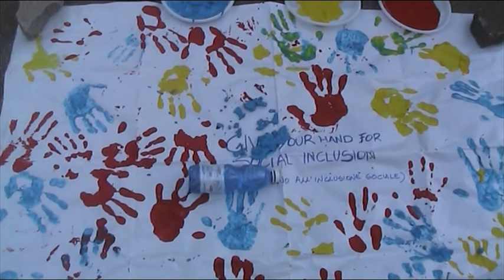All Different/All Equal - Siamo tutti diversi ma tutti uguali!!!ahahah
"All different - All equal" (Azione 1.1) è consistito in uno scambio giovanile della durata di 8 giorni in cui 30 giovani partecipanti provenienti da Romania, Bulgaria, Polonia, Estonia, Turchia e Italia si sono incontrati nella città di Palermo al fine di approfondire la tematica dell'emarginazione sociale, con particolare riferimento alla condizione dei soggetti con disabilità, al fine di generare un cambiamento nell'accezione comune di diversità.

Le Attività del progetto si sono svolte a Palermo:
dal 24 al 31 Maggio 2013

30 Maggio 2013: in mattinata attività presso la sede di Uniamoci Onlus con la costruzione dei jigsaw of the human rights ed analisi dei valori principali condivisi dal gruppo di partecipanti; costruzione del Puzzle dei diritti delle persone con disabilità ed intervento tramite skype del Prof. Urbano Stenta, rappresentante della delegazione italiana durante il processo di redazione della UN Convention on the rights of persons with disabilities.
Nel pomeriggio realizzazione dello street event in svariate piazze della città di Palermo.
Aperitivo e Karaoke.

Organizzazioni Partner:

1) Associazione Uniamoci Onlus (ITALIA)
2) Association "Youth, education and society" (BULGARIA)
3) Kırşehir Youth Culture, Art, and Environment Protection Center (TURCHIA)
4) Eesti Erinoorsootöö Ühing nor (ESTONIA)
5) Asociatia "Alaturi de noi pentru viitorul tau" (ROMANIA)
6) Centrum Inicjatyw UNESCO (POLONIA)

Contatti:
Associazione Uniamoci Onlus
Via E. Giafar 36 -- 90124 Palermo

This publication [communication] reflects the views only of the author, and the Commission cannot be held responsible for any use which may be made of the information contained therein